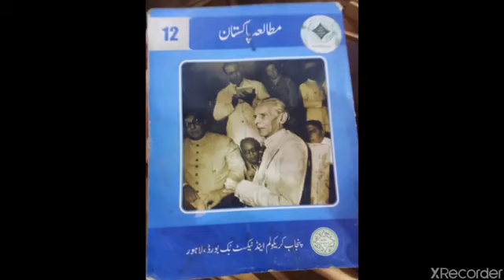Sir Syed Ahmad khan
Sir Syed Ahmad khan was the first Person who presented two nation theory. Initially he was follower of one nation theory but, later some events like Hindi/Urdu controversy 1867 changed his mind to two nation theory. He is a reformer in Pakistan history. His contribution towards western style education ( Ali Garh movement ) provided a strong base for Muslims to grow and prepare themselves to play their part in future politics.